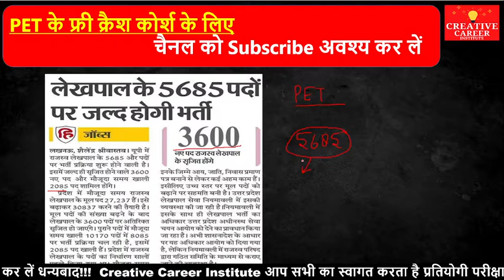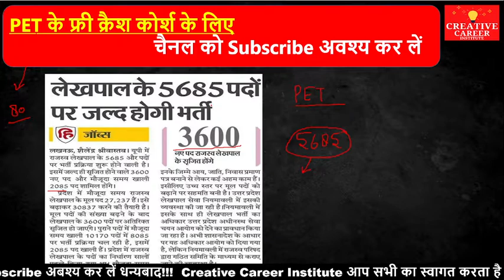LEKHPAL CUT OFF 2022 | LEKHPAL EXPECTED CUT OFF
UPSSSC Lekhpal 2022 Exam Analysis
UP Lekhpal Paper Answer Key
Lekhpal 31 July Paper Answer Key
lekhpal paper analysis 2022
up lekhpal 31 july paper answer key
up lekhpal exam analysis
Lekhpal 2022 Exam Analysis
up lekhpal question paper Solution
31 july lekhpal paper solution
lekhpal paper solution
up lekhpal paper solution
up lekhpal 31 july paper
31 july lekhpal
lekhpal paper solution today
today lekhpal paper answer key

यूपी लेखपाल एग्जाम answer key 2022 || up lekhpal exam answer key 2022 || lekhpal solved paper 2022

Up lekhpal exam 31 July 2022
Up lekhpal exam today
Up lekhpal paper
Upsssc lekhpal 31 July paper
Up lekhpal exam 31 july
Up lekhpal cutoff
upsssc lekhpal exam
full analysis upsssc lekhpal exam
upsssc lekhpal syllabus
upsssc lekhpal exam analysis
upsssc lekhpal cut off upsssc lekhpal exam analysis 2022
UPSSSC LEKHPAL 2022 Paper Analysis | GK/GS
UPSSSC Mains 2022 EXAM ANALYSIS | 31 July 1ST SHIFT ANALYSIS | UPSSSC PET ASKED QUESTIONS |

up lekhpal 31 july exam analysis,
up lekhpal 31 july paper analysis,
up lekhpal full paper solution,
up lekhpal answer key ,
up lekhpal exam answer key,
up lekhpal mains exam analysis,
up lekhpal mains paper analysis,
up lekhpal mains paper solution,
up lekhpal exam paper,
up lekhpal exam,
up lekhpal,
lekhpal paper solution ,

UP LEKHPAL EXAM 2022 HINDI ANSWER KEY | UP LEKHPAL BHARTI 31 JULY HINDI ANSWER KEY

Video Topics-:

UP LEKHPAL BHARTI 2022 FULL PAPER SOLUTION
LEKHPAL BHARTI 31 JULY ANSWER KEY
लेखपाल भर्ती 31 जुलाई सामान्य हिंदी ANSWER KEY
UP LEKHPAL EXAM 2022 FULL PAPER ANALYSIS
UP LEKHPAL EXAM 2022 ANSWER KEY
UP LEKHPAL BHARTI 31 JULY HINDI ANSWER KEY
लेखपाल भर्ती 31 जुलाई पेपर
UP LEKHPAL EXAM 2022 PAPER
HINDI ANSWER KEY LEKHPAL EXAM 2022
HINDI ANSWER KEY 31 JULY LEKHPAL EXAM 2022
ANSWER KEY LEKHPAL EXAM 2022
लेखपाल परीक्षा 31 जुलाई हिंदी आंसर key
लेखपाल 2022 प्रश्न पत्र
UP LEKHPAL EXAM 2022 PAPER SOLUTION
UP LEKHPAL EXAM 2022 HINDI ANSWER KEY
LEKHPAL BHARTI HINDI ANSWER KEY